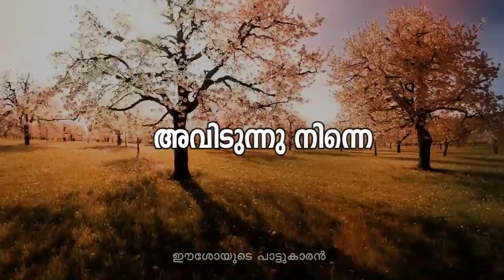Word Of God EP10 | ഈശോയുടെ പാട്ടുകാരൻ